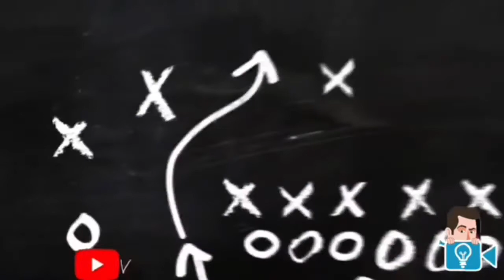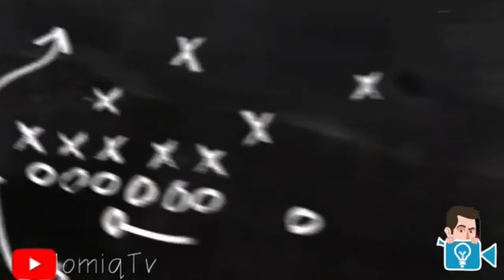Marcelo vieira Biografiyasi | Siz bilmagan qiziqarli ma'lumotlar